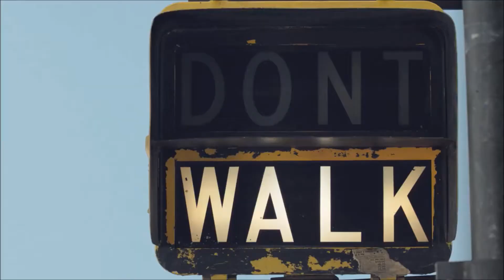smart ForTwo Stratstone Mercedes-Benz TV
The smart fortwo has had a complete overhall, with a fantastic new look and looking even more city than ever, it is coming to a Stratstone Mercedes-Benz and smart dealer soon.